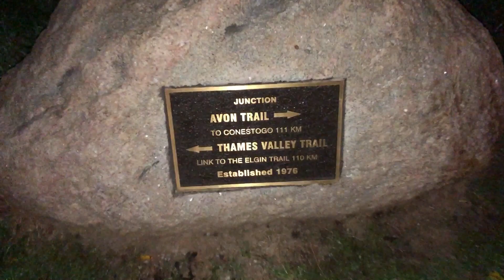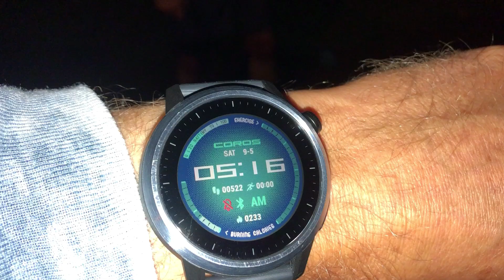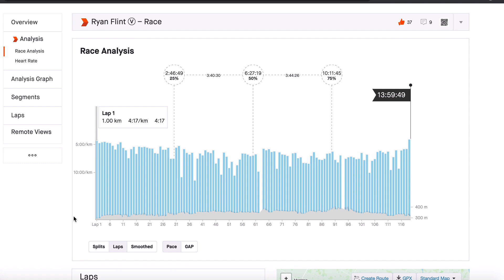Avon Trail Fastest Known Time (Self Supported ) 2020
My buddy Ryans' Attempt to set the FKT on The AVON TRAIL was May 5th 2020.  I made a video of his attempt.